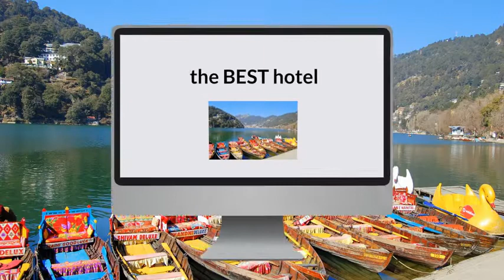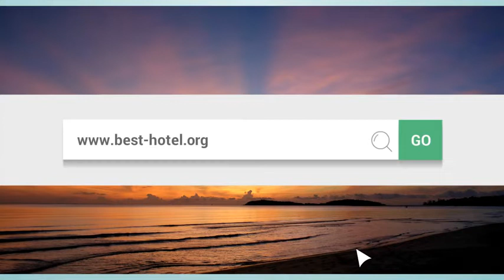What is the best hotel in Nainital India Top 3 best Nainital hotels as voted by travelers